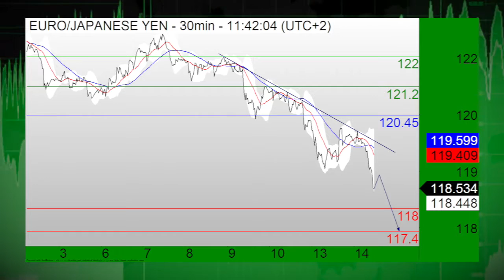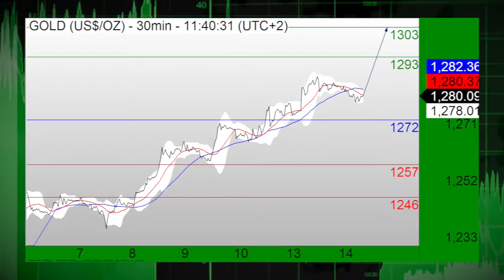الاسهم تنخفض على الرغم من البيانات المحلية القوية ، الدولار مختلط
06/14/16 الأسهم تنخفض مع بداية الدورة على الرغم من سلسلة من البيانات المحلية قوية . وبالإضافة إلى ذلك ، فإن الدولار يشهد تداول متباين امام نظرائه .